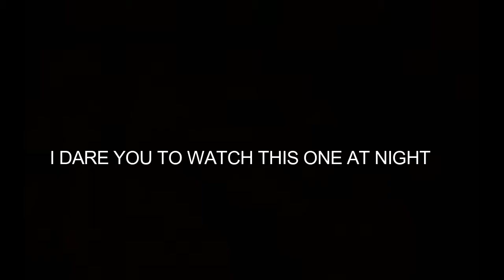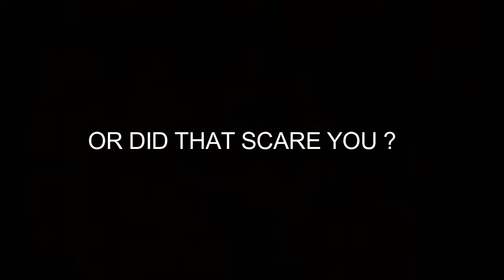DON'T WATCH AT NIGHT (VERY SCARY)